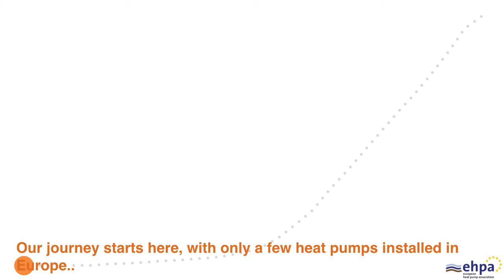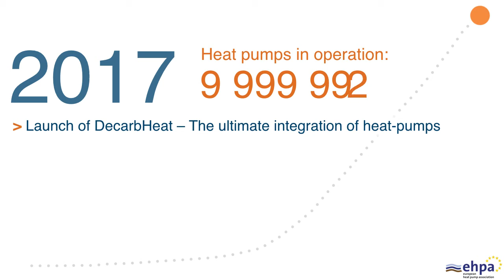Heat Pump Milestones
To celebrate 10 million heat pumps installed in Europe, EHPA prepared a short video illustrating the milestones of heat pumps in Europe.